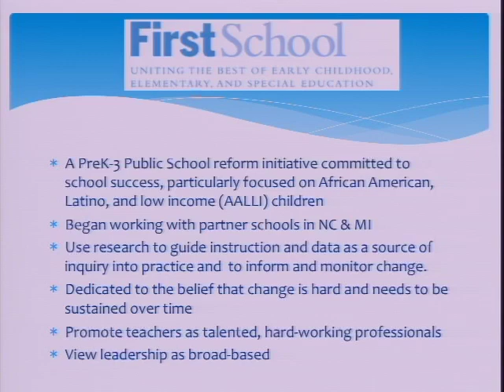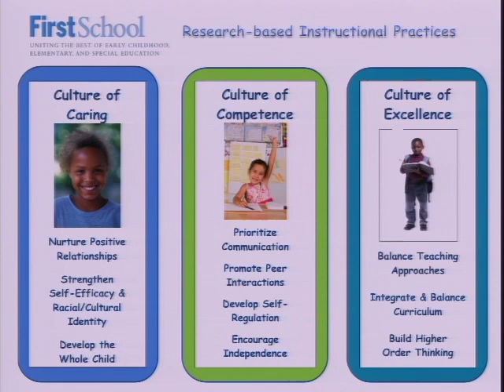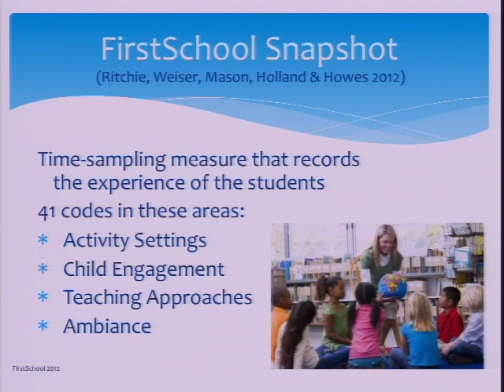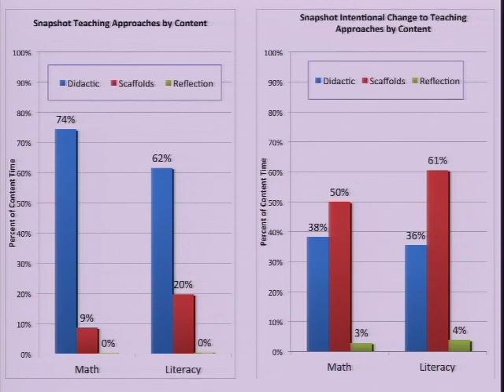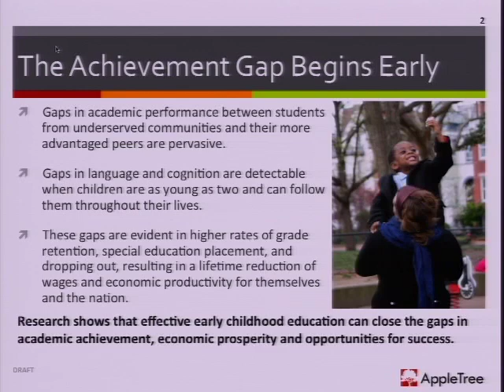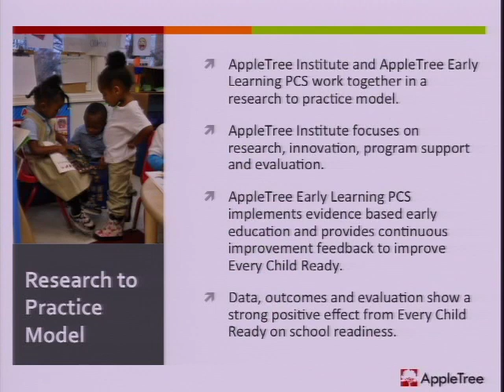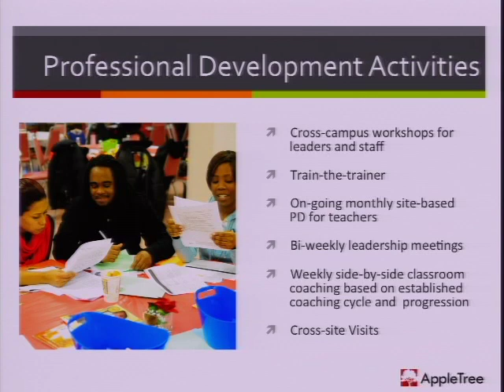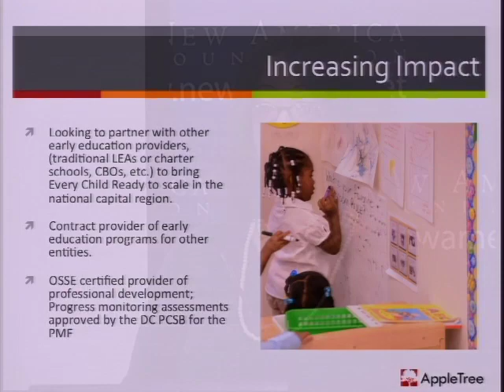Turnaround 2.0: Tapping the Potential of the PreK-3rd Grades to Improve Schools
Turnaround 2.0:
Tapping the Potential of the PreK-3rd Grades to Improve Schools

For years, policymakers have sought to turnaround the trajectory of low-performing schools. But most turnaround models focus on intervention rather than prevention, and many fail to address problems that emerge in the earliest grades. Ensuring that children have the right start in the PreK-3rd grade years is critical to seeding a culture of learning and fostering academic success beyond the primary years.

New America's Early Education Initiative invites you to learn about promising strategies for turning around elementary schools. Join us to hear from experts and educators about how they are thinking about scaling-up and replicating their initiatives designed to transform elementary schools. We'll explore how the U.S. Department of Education's School Improvement Grant (SIG) program could be changed to incorporate these new ideas, and what incentives could help school districts get started.

Participants

Introduction
Lisa Guernsey
Director, Early Education Initiative, New America Foundation

Remarks
Roberto Rodriguez
Special Assistant to the President for Education, White House Domestic Policy Council

Panelists

Sam Oertwig
Director of School Implementation, FirstSchool, FPG Child Development Institute, University of North Carolina

Lydia Carlis
Chief of Research and Innovation, AppleTree Institute, Washington, DC in association with the Accelerate DC Initiative

Darlene Kamine
Executive Director, Community Learning Center Institute, Cincinnati, OH in association with the Coalition for Community Schools at the Institute for Educational Leadership

Craig Hockenberry
Principal, Oyler School, Cincinnati, OH

Moderator
Laura Bornfreund
Senior Policy Analyst, Early Education Initiative, New America Foundation